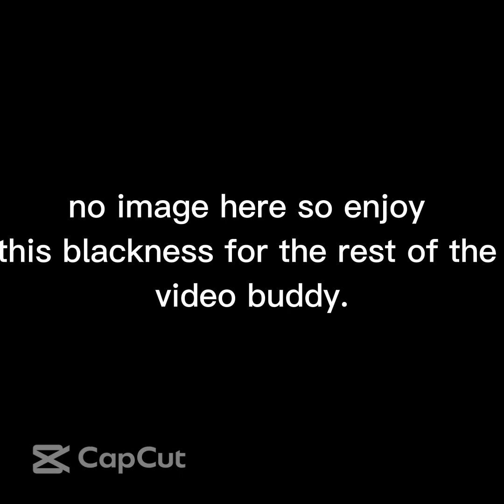A massage to